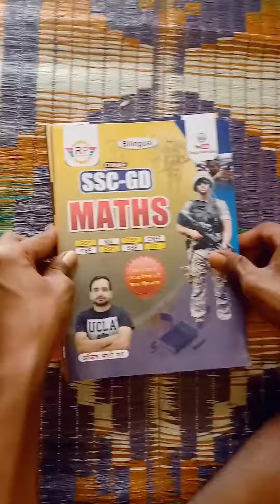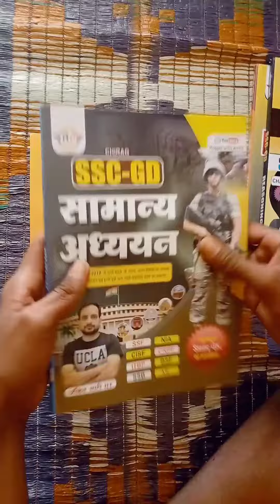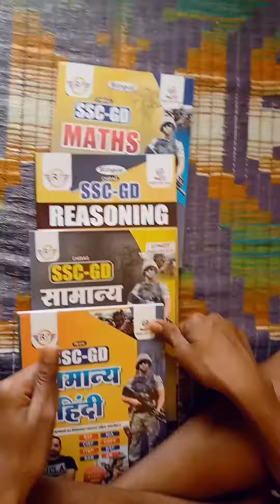SSC GD bast book🇮🇳💯💯💯lagega